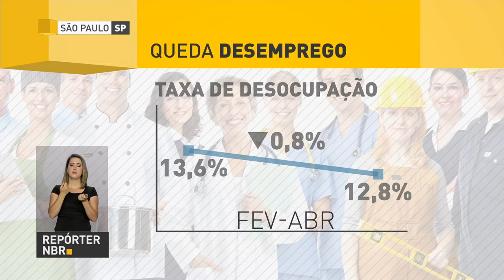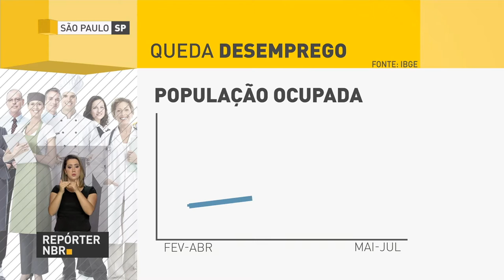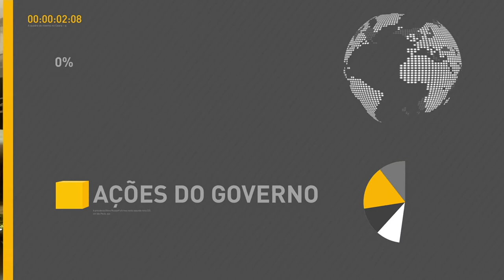BOLETIM REPÓRTER NBR 15h - 1º de setembro de 2017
REPÓRTER NBR 15h - 1º.09.17: Produto Interno Bruto (PIB), a soma de bens e serviços produzidos pelo país, registrou um crescimento de 0,2% no último trimestre. Veja ainda: a indústria  automobilística registrou em agosto o melhor resultado em vendas dos últimos 20 meses. Os dados são da Fenabrave.